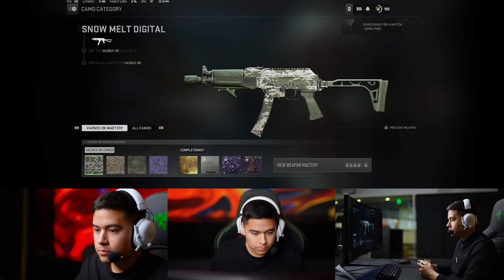INSIDE THE MIND OF SHOTZZY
Check out the Razer BlackShark V2 Pro's

MB01VRXLRVBBYYQ